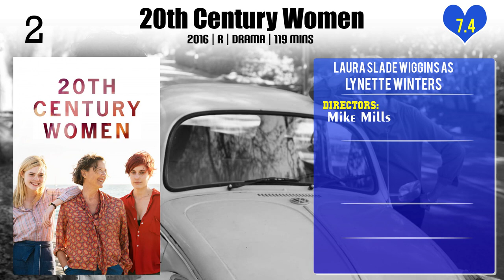Laura Slade Wiggins Top 10 Movies of Laura Slade Wiggins| Best 10 Movies of Laura Slade Wiggins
Top 10 Movies of Laura Slade Wiggins

Find the list of movies by Laura Slade Wiggins you can find more information, movie trailers, posters, reviews, youtube links in below link.

Please Comment down your favorite movie of Laura Slade Wiggins